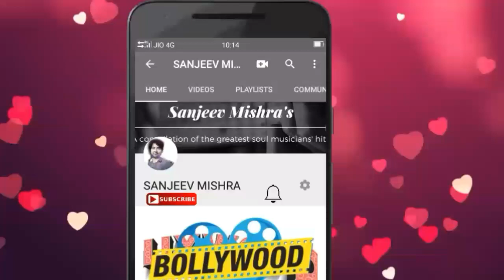डेली मार्किट रांची || daily market || ranchi || jharkhand || 2019 video || latest || sanjeev mishra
1. Laptop =

2. Camera =

3. Microphone =

4. Mobile for editing =

5. Tripod =

6. Hand Tripod =

7. Green screen =